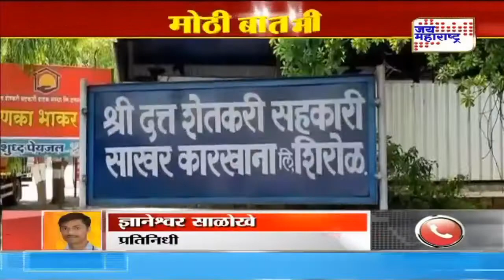Sugarcane News | कोल्हापुरात स्वाभिमानी शेतकरी संघटनेशी चर्चा | Marathi News